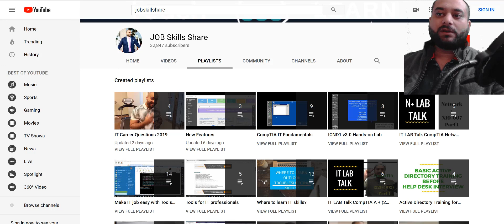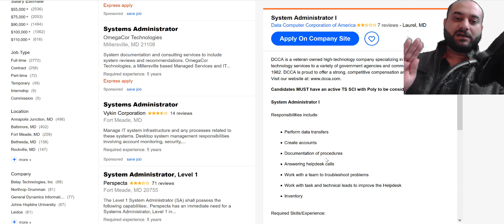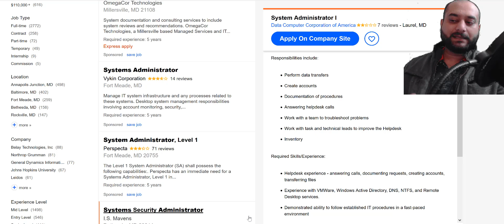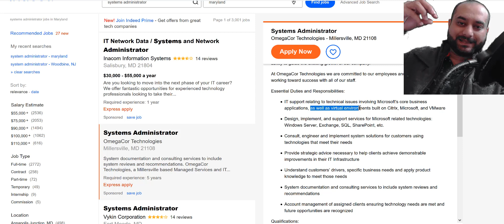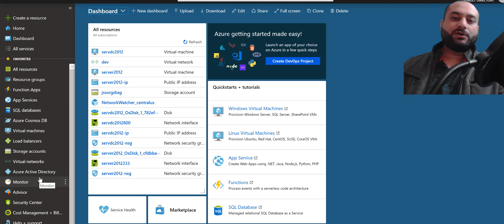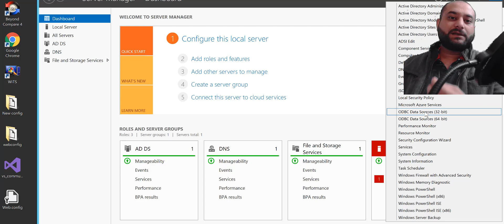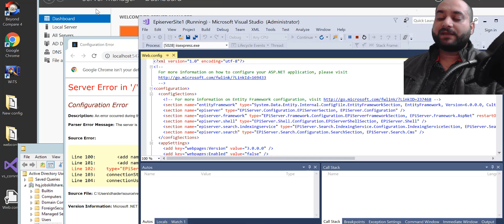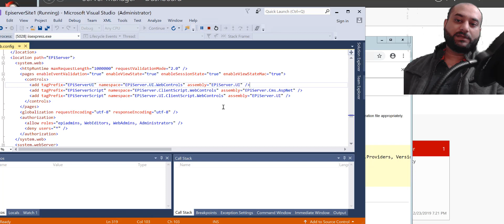Can I start IT career as a systems administrator?